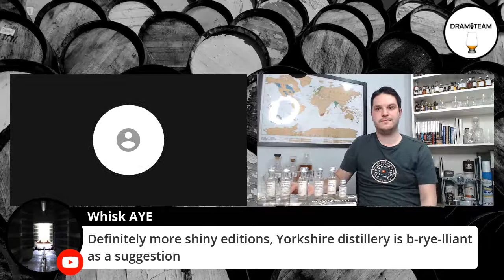Rye January Live Tasting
SHINY THING ALERT!

Dry January is behind us, and it’s high time for Rye!

Grab yourself a set, and join a very special taste-along of our first ever “Shiny Edition”: a one-off limited release featuring six premium rye whiskies.

Vin PF of No Nonsense Whisky will be joined by Dram Team founder Chris to sample the drams and talk about this up-and-coming and distinctive category of whisky.

Last orders: Monday 8th February, so grab your shiny edition now!